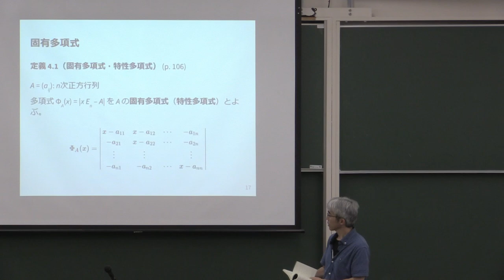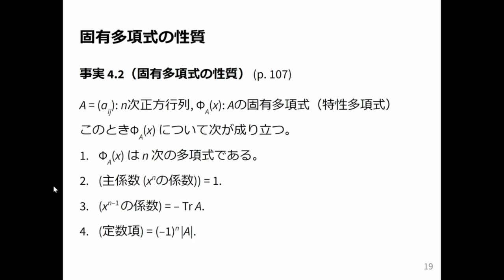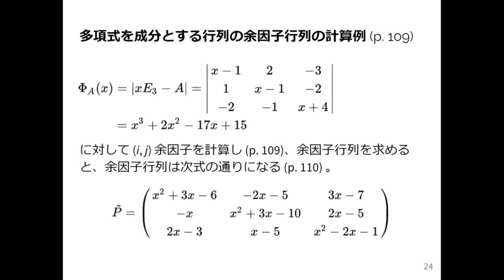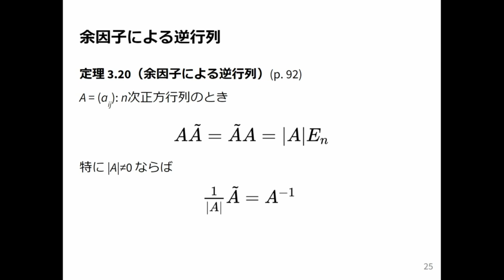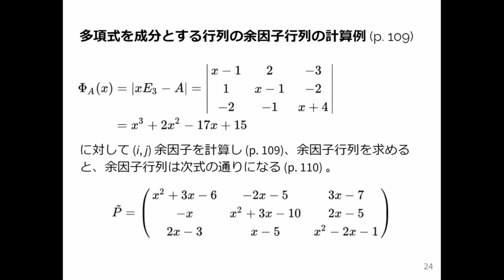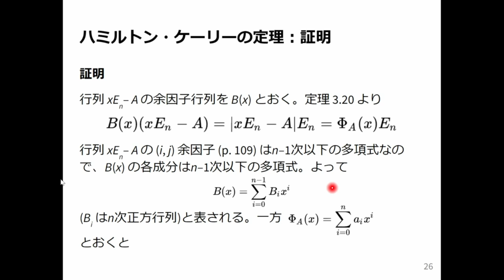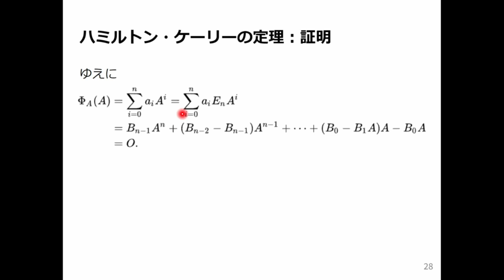線形代数1 2024 (10-2) ハミルトン・ケーリーの定理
ハミルトン・ケーリーの定理.